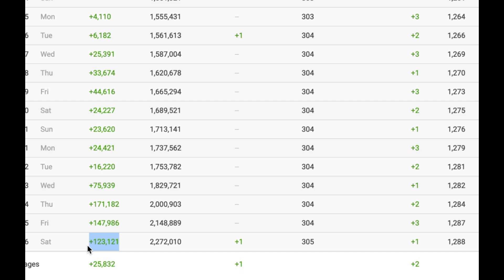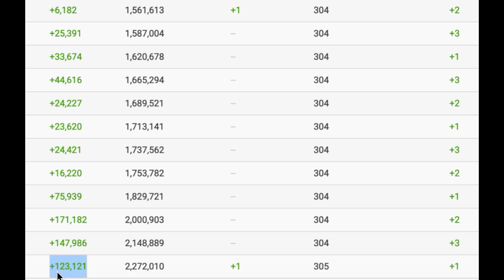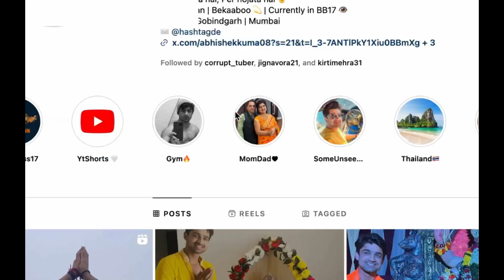Bigg Boss 17 : Abhishek Ne Thappad Markar Banaya World Record ,, Unexpected Followers Gain ??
🌟 Bigg Boss 17: Latest Updates, Promo, Live Streaming, and Contestant Buzz! 🌟

📺 Welcome to the Bigg Boss 17 Extravaganza: Dive into the high-voltage drama, intense confrontations, and entertaining moments in the Bigg Boss Season 17 house! Stay updated with all the happenings in this reality show that's taking the nation by storm!

🔥 Latest Promo and Live Updates: Get the inside scoop on the latest promos, live updates, and happenings straight from the Bigg Boss 17 house. From spicy confrontations to heartwarming moments, catch it all in real-time!

🏠 Inside Bigg Boss 17 House: Explore the intricacies of the Bigg Boss 17 house where contestants battle it out for survival, friendships form, alliances break, and emotions run high. Witness the drama unfold in every episode!

🤔 Contestant Buzz and Live Streaming: Engage with the buzz around your favorite contestants and catch the live streaming of Bigg Boss 17 to witness every twist, turn, and revelation as they happen!

🏆 Race to the Grand Finale: Follow the contestants' journey as they inch closer to the much-anticipated Grand Finale. Who will emerge victorious and claim the title of Bigg Boss 17 winner?

🔍 Featured Contestants: Salman Khan, Munawar Faruqui, Ankita Lokhande, Isha Malviya, The UK07 Rider, Anurag Dobhal, Vicky Jain, Aishwarya Sharma, Neil Bhatt, Mannara Chopra, Sana Raees Khan, Abhishek Kumar, and more captivating personalities under the Bigg Boss roof!